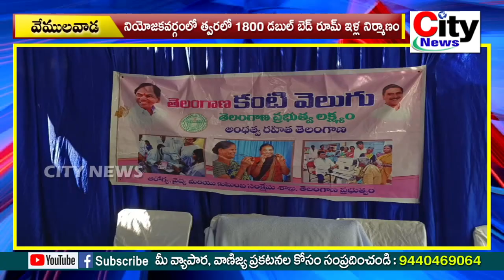వేములవాడ నియోజకవర్గంలో త్వరలో 1800 డబుల్ బెడ్ రూమ్ ఇళ్ల నిర్మాణం, ఎమ్మెల్యే రమేష్ బాబు| city news,